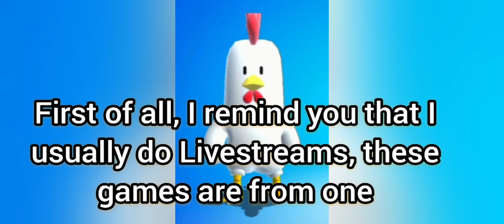Honey Drop Highlights #2 Stumble Guys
Hey, in this video I will share some tips and tricks to be pro in Stumble Guys and win every game.